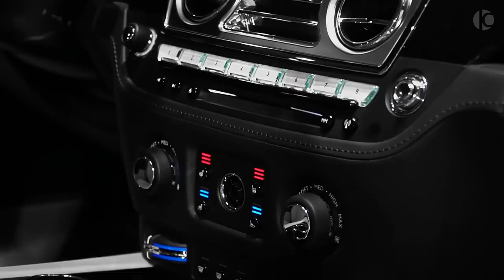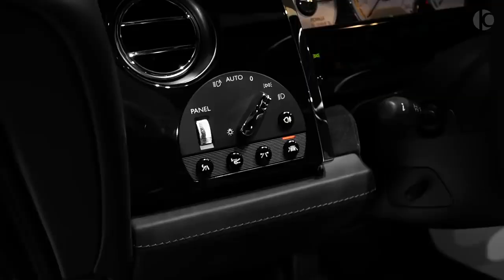2020 MANSORY Rolls Royce Wraith Wild Luxury Coupe!